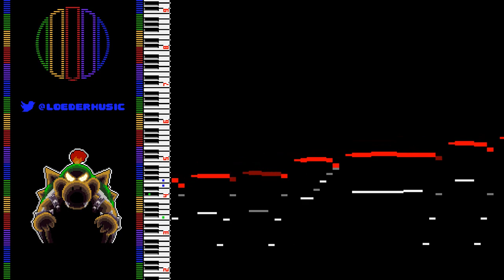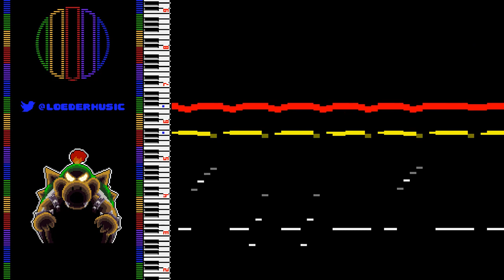Baby Bowser Battle 8-bit - SMW2: Yoshi's Island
Are ya ready for some 8-bit rock? I sure hope so :-)

Chip used: 2A03

SOCIAL

OTHER

Music made with 0CC Famitracker.